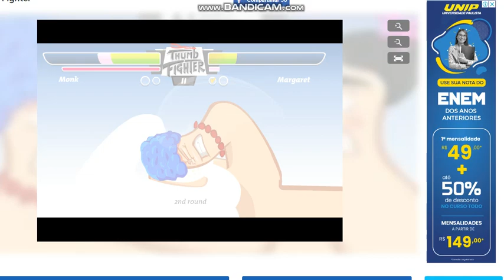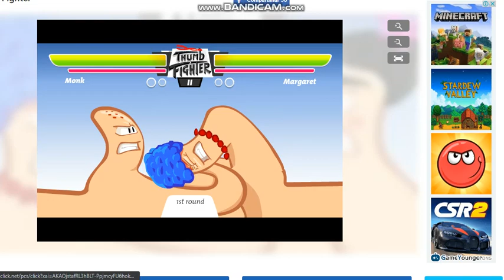Especial 400 Inscritos Jogando 100 Jogos (66)